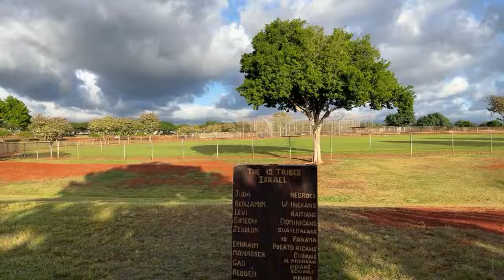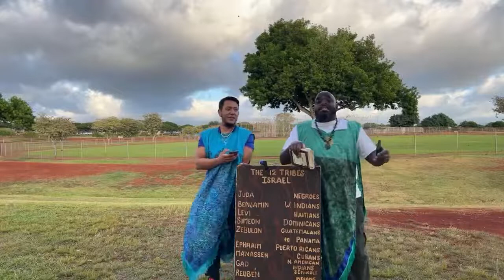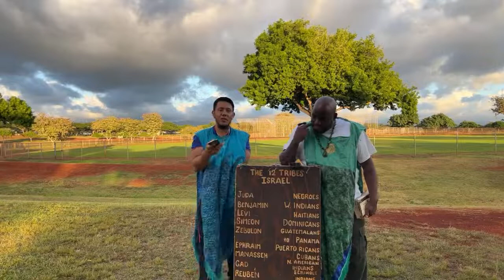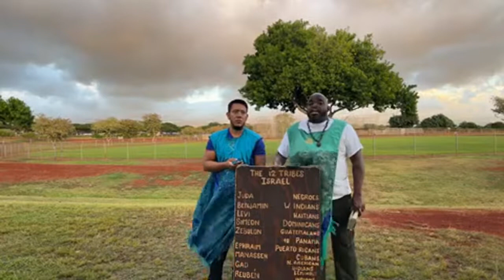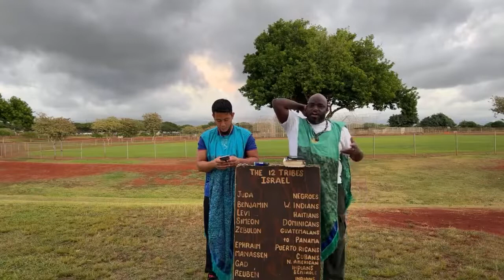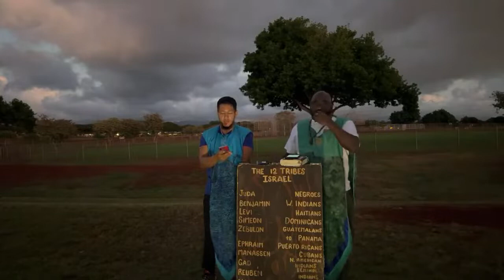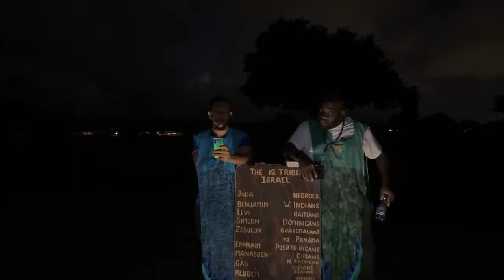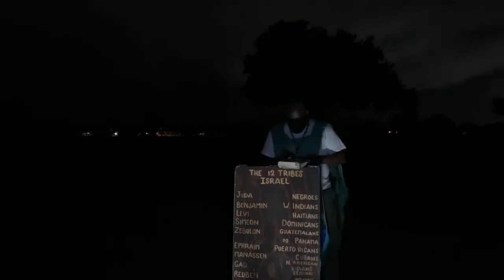GMSHAWAII LIVE CAMP 🏕 NOV 22 22 (GMSHAWAII BA)